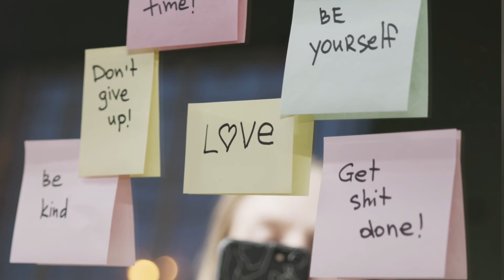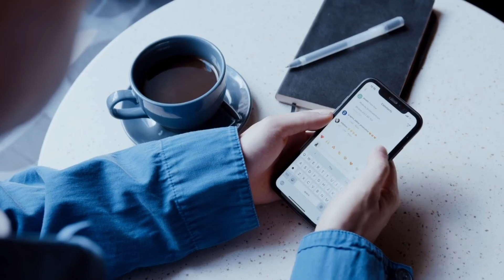8 ghante kaise padhe | how to study eight hours a day | time table kaise banaye for study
8 ghante kaise padhe | how to study eight hours a day | time table kaise banaye for study